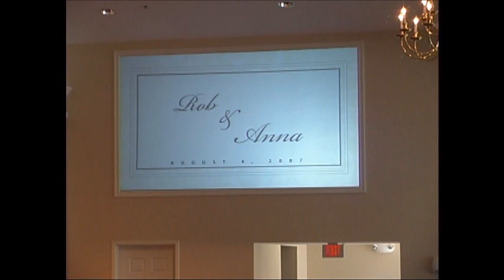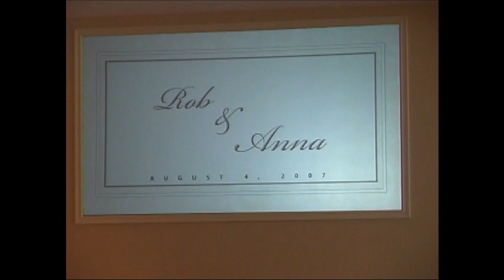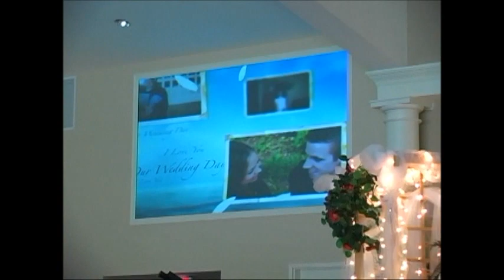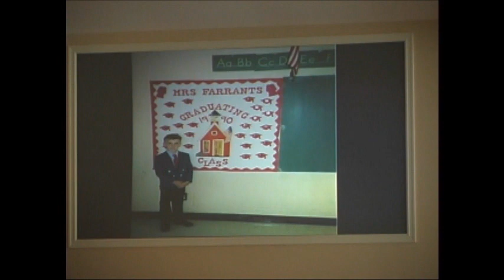Part 1 Rob and Anna's Wedding 2007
Our wedding day August 4, 2007 at Solid Rock Baptist Church Berlin, NJ.